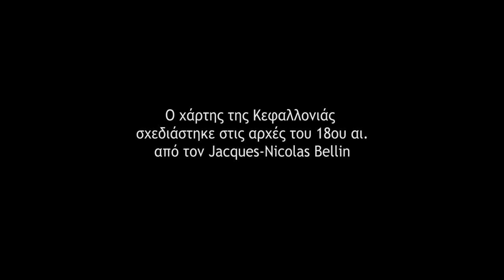Συνέντευξη για την ιστορία του χωριού Φάρσα με τον ερευνητή τοπικής ιστορίας Λάμπρο Σιμάτο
Στα τέλη του 17ου αιώνα, μετά την πτώση του Χάνδακα, Κρητικοί πρόσφυγες έφτασαν στην Κεφαλονιά. Έσμιξαν πάνω βράχο με πρόσφυγες από την Πελοπόννησο και λίγες ακόμα γηγενείς οικογένειες και έστησαν τη δική τους κοινωνία, το χωριό Φάρσα. Ο Λάμπρος Σιμάτος, ερευνητής της τοπικής ιστορίας, διηγείται της σημαντικές πτυχές της ιστορίας του χωριού.

At the end of the 17th century, after the conquest of the Chandakas fortress, Cretan refugees arrived in Kefalonia. On rugged terrain amidst Argostoli bay, they joined a few native families and refugees who arrived a century earlier from Peloponnese. There they established their own society, the village Farsa. Lampros Simatos, a researcher of local history, recounts the story of the village in the last three centuries.

Εισαγωγή/Introduction 0:06
Iστορική αναδρομή/Historical retrospective 1:28
H άφιξη της οικογένιας Βουτσινά/The arrival of Voutsinas family 3:38
To τραγούδι της Σούσας/The song of Sousa 7:42
Γεωργική παραγωγή και αυτάρκεια/Agricultural production and self-sustainability 9:28
Ναυτική ιστορία/Seafaring history 14:51
Η ίδρυση των κοινοτήτων/Τhe foundation of localities 16:36
Eκπαίδευση/Εducation 18:30
O σεισμός ως καταλύτης/The crucial role of the earthquake 21:46